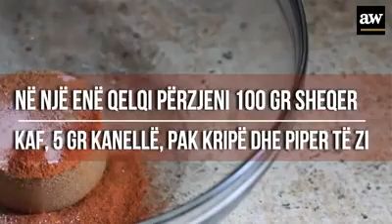Arra Të Pjekura Me Mjaltë dhe Kanellë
MREKULLI PËR ORGANIZMIN. Kombinimi i mjaltit me arra ndihmon me aneminë dhe gjakun. Këto dy përbërës i japin forcën e duhur imunitetit. Shikoni shkurt një recetë mjaft të thjeshtë dhe shpërndajeni për miqtë tuaj